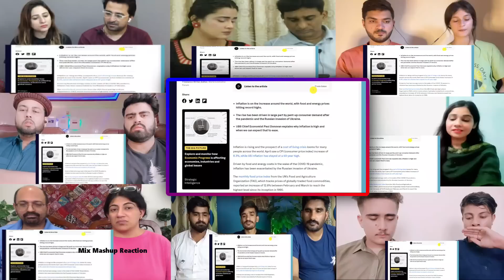This list by IMF made every Indian Proud | No Country will even Cross 5% GDP Growth Except INDIA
Mix Mashup Reaction Presents world affairs latest video news .